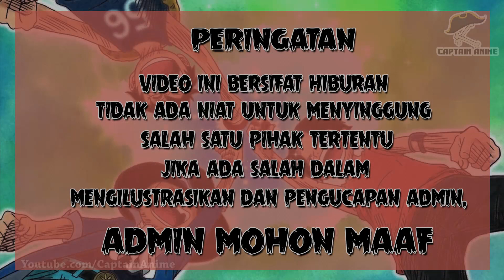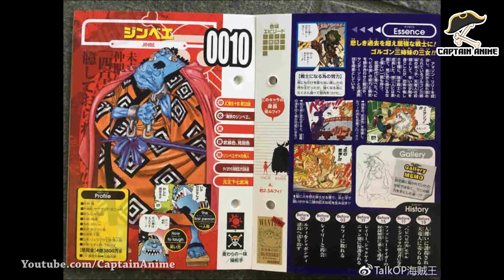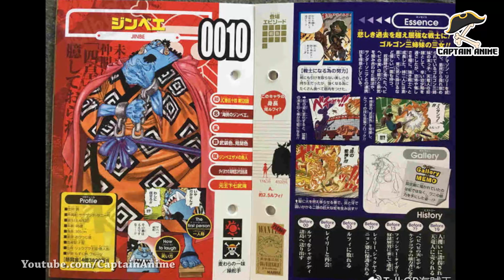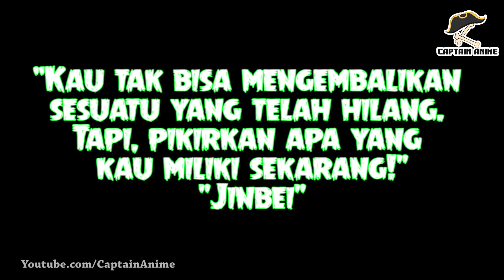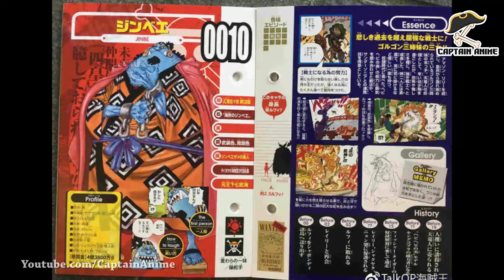Jinbei Resmi Kru Bajak Laut Topi Jerami Berdasarkan Vivre Card Databook (ONE PIECE)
vivre card databook telah merilis data terbarunya pada bulan desember 2018, berita terbaru dari anime one piece kali ini adalah tentang jinbei..
“Kau tak bisa mengembalikan sesuatu yang telah hilang. Tapi, pikirkan apa yang kau miliki sekarang!” - jinbei

yuk imak videonya,..

JIKA KALIAN PUNYA KRITIK DAN SARAN YANG MEMBANGUN UNTUK CHANNEL INI SILAHKAN BERKOMENTAR DIBAWAH INI.

TEMAN-TEMAN JUGA BISA REQUEST VIDEO TENTANG FAKTA, INFORMASI ATAUPUN HAL-HAL MENARIK TENTANG DUNIA ONE PIECE.

● TERKAIT